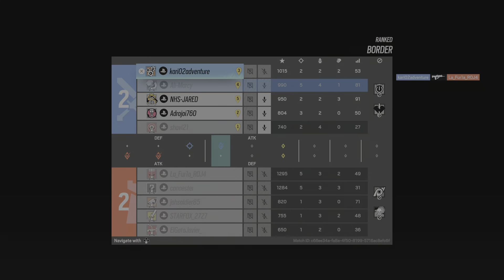Tom Clancy's Rainbow Six Siege